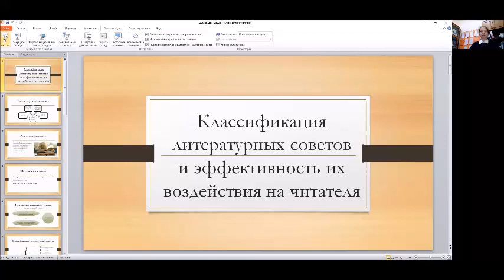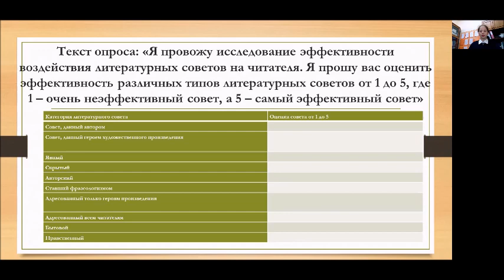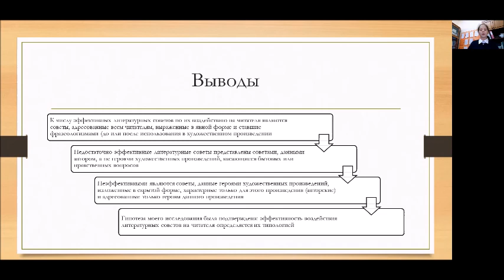Дарья Фёдорова - 11.1 Русская филология /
Тема: Классификация литературных советов и эффективность их воздействия на читателя

Руководитель: ДВОРНИКОВА Анастасия Владимировна, учитель русского языка и литературы

Школа: Муниципальное бюджетное образовательное учреждение "Средняя общеобразовательная школа с углубленным изучением отдельных предметов г. Алдан"